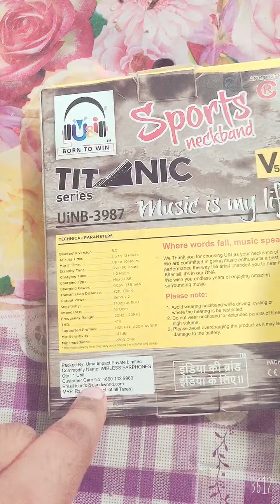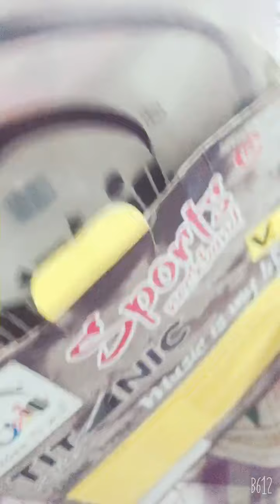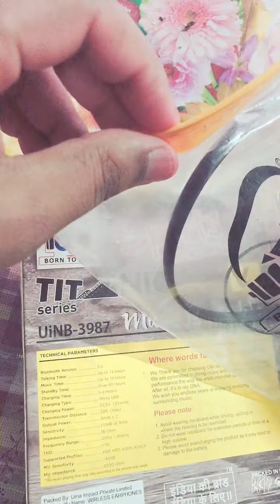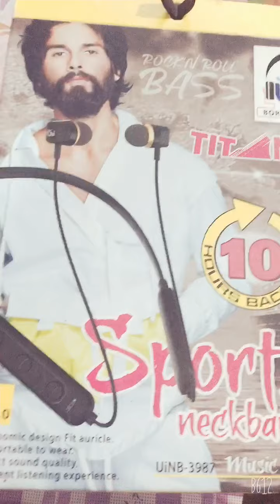Unboxing U&I neckband Bluetooth headset|Best neckband headset to buy right now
You can easily find this Neckband bluetooth headset in local shops around you.
Peace ✌